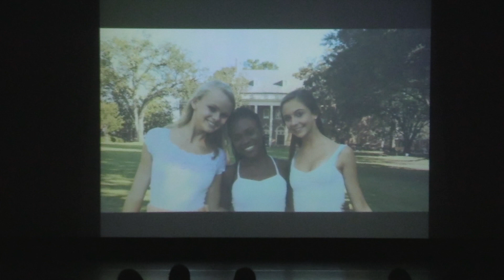SDR 2019 07 When the Night Fades Sat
Senior Dance Recital,  Saturday, January 19, 2019